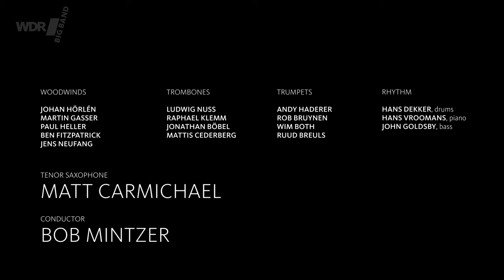Matt Carmichael feat. by WDR BIG BAND - Road To The Sea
Die WDR BIG BAND feat. Matt Carmichael, Tenorsaxofonist aus Schottland, mit "Road To The Sea" (K: Matt Carmichael, A: Bob Mintzer). Geleitet wird dieses Projekt vom Chefdirigenten Bob Mintzer, der Carmichaels lebendige Musik eigens dafür ins Großformat übertragen hat. Weitere Soli spielen Johan Hörlén am Altsaxofon und Bob Mintzer am EWI. Produziert im Rahmen der Probenarbeit für das Konzert "From The Speyside of Jazz" im WDR Studio 4 (März 2022).